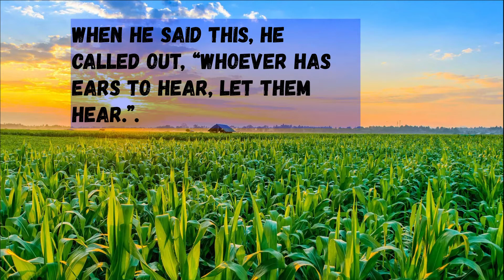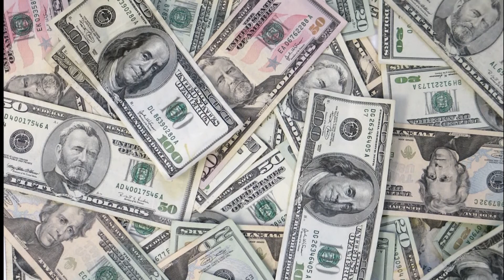Parable: The Sower and The Soils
In this parable, Jesus talks about the different ways people respond to his teaching.  How will we respond?